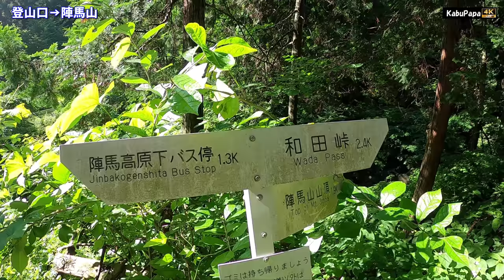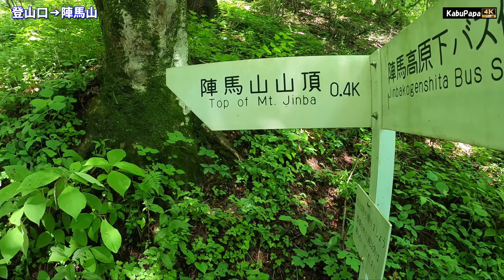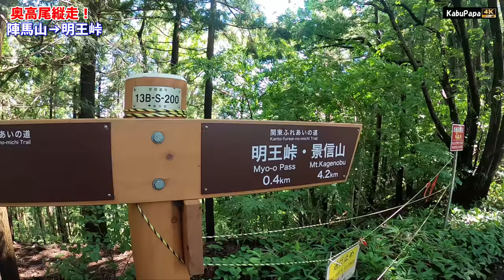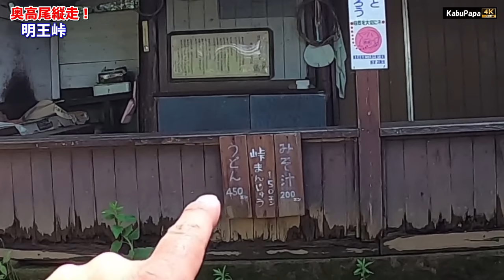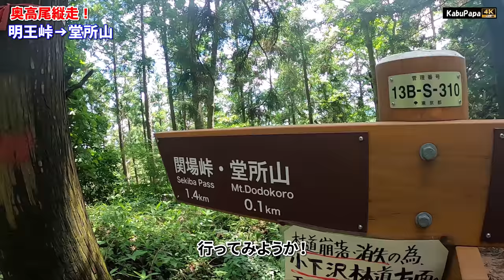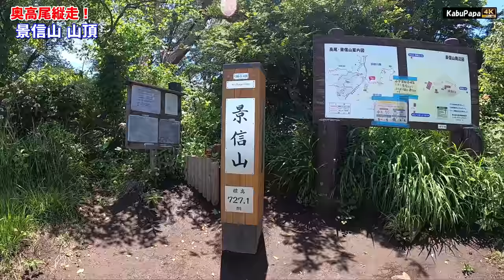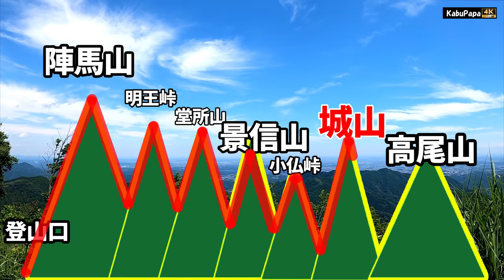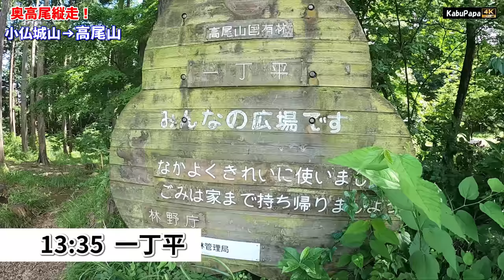4K映像【真夏の陣馬山〜高尾山縦走18.5Km】奥高尾登山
平日につきお茶屋さんが休みで「きのこ汁」「かき氷」食べれなかったよ残念。。
【2020年7月2日 奥高尾縦走記録】
 6:55 高尾駅北口
 7:30 陣馬高原下バス停
 8:00 陣馬街道から登山道に入る
 8:50 和田峠との分岐
 9:10 陣馬山(855m)　オニギリ1個
 9:24 縦走開始! 明王峠に向かう
10:03 明王峠(739m)　休憩
10:40 堂所山(733m)
11:40 景信山(727m) 昼飯
12:43 小仏峠(548m)
13:13 小仏城山(670m)
14:23 高尾山(599m) 山頂！　ついに！